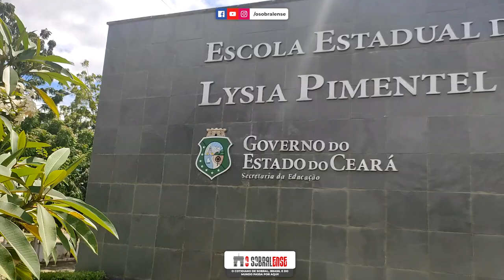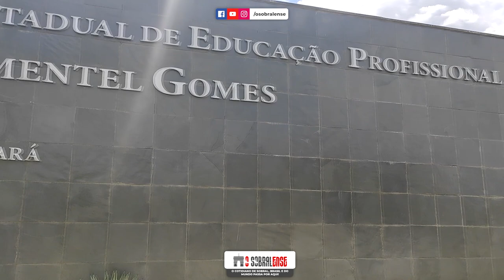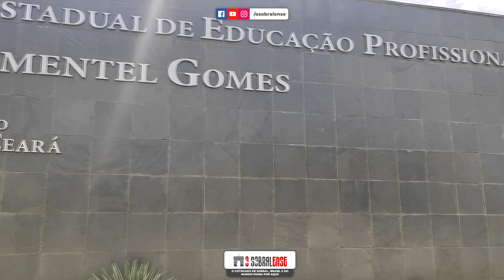Conheça a história do vencedor do concurso, Francisco Davi da Silva Pereira,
O desígnio do canal é exebir um pouco do cotidiano de Sobral e Zona Norte

Eu sou Ivo Aragão, no plantão da informação!!

''Eu sou a ressurreição e a vida. Quem crê em mim, ainda que morra, viverá; e quem vive e crê em mim nunca morrerá'', Jesus Cristo.